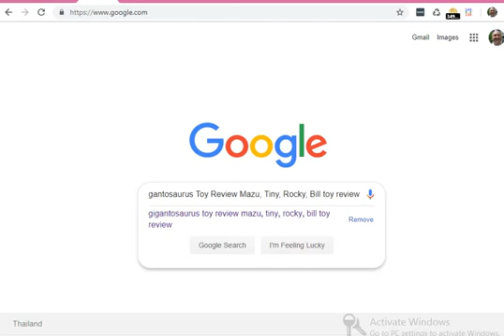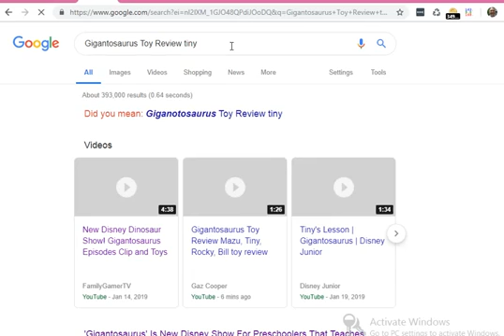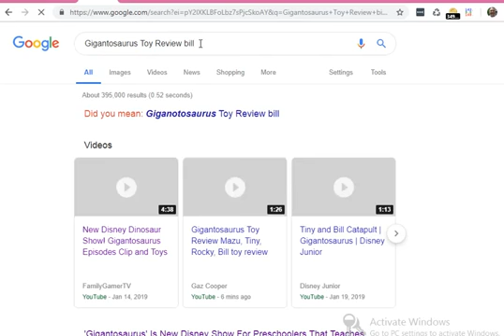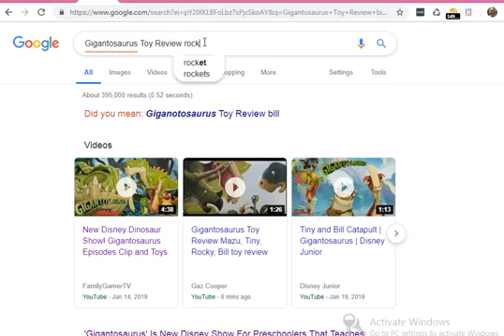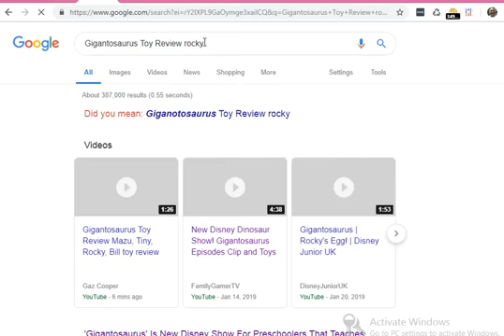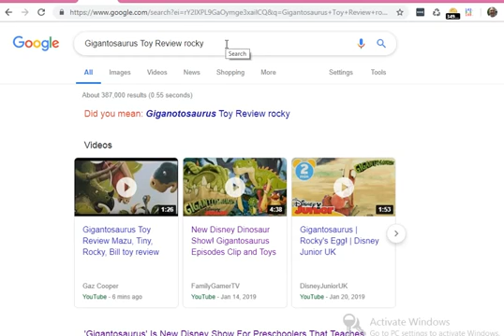PREDICTMAS 2.0 Review & Bonuses || PREDICTMAS 2.0 Google Page 1 Rankings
Predictmas guarantee's MULTIPLE Google page 1 listing for 2019's Predicted best selling toys which have not even been released yet. The brand new Amazon products will hit the market in 2019 and Predictmas gives anyone even a complete beginner an unfair advantage Gaz not only shows himself doing this multiple times in as fast as 2 minutes but he also takes random students and shows they can do it also and he shows proof of them doing it in 4 minutes flat.